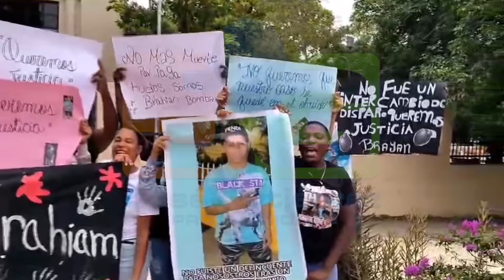Denuncian que agentes policiales apresaron a un joven con vida y luego lo ejecutaron, en La Romana